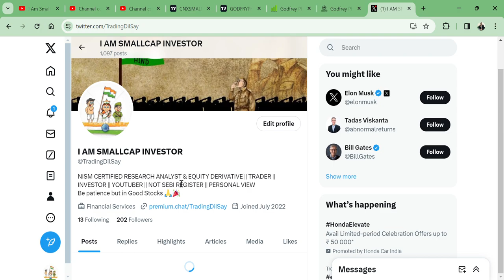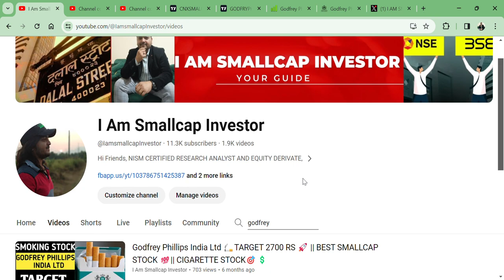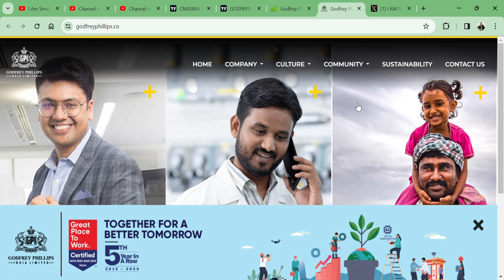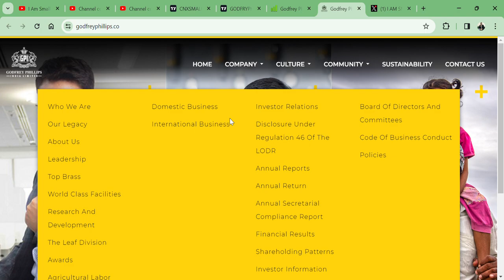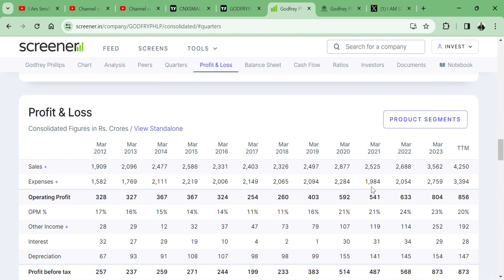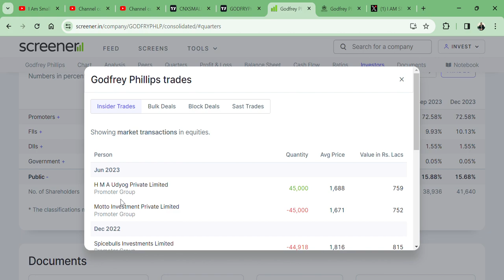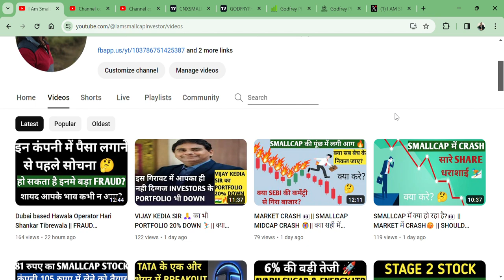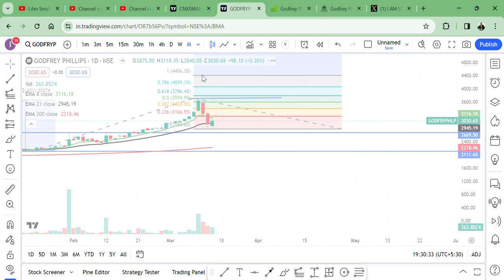TARGET HIT से ऊपर शेयर 🎯|| Godfrey Phillips India Ltd🚀 || TARGET 4000 RS? 🔥🇮🇳👀💥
HI,

Godfrey Phillips India PRESENT GOOD RESULT AND STOCK CAN HIT NEW ALL TIME HIGH || WATCH THE VIDEO TO KNOW MORE?

Godfrey Phillips India SHARE KHARIDE,